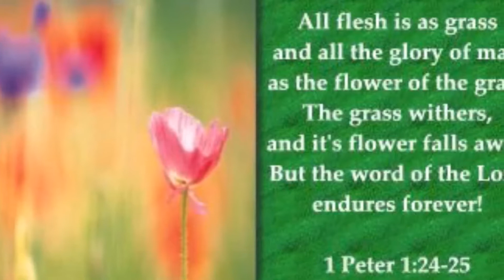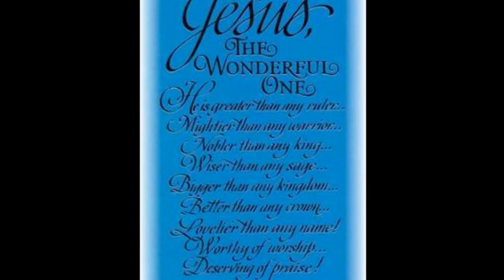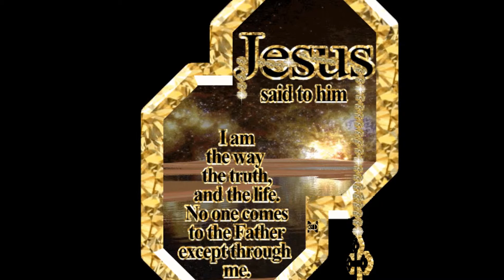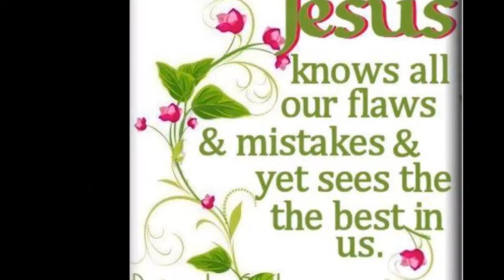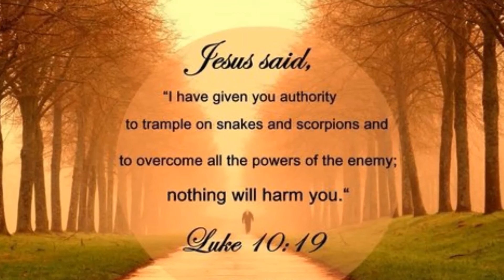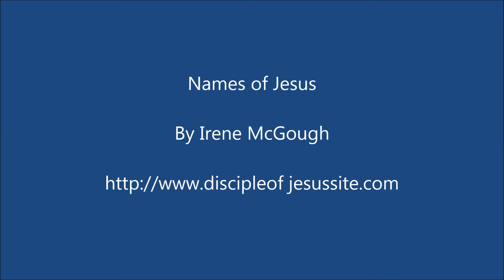Names of Jesus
He has the Name above all Names- HIS NAME IS JESUS. Loosely poetic  look at many of His names alphabetically to Music - (I don't care if anyone knows my Name but I want the whole World to know the WONDER OF HIS NAME.